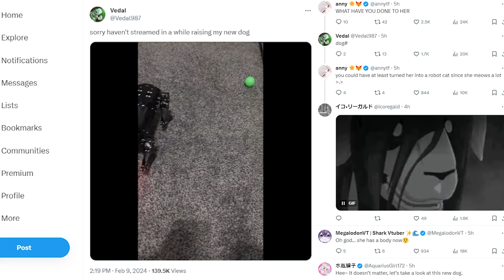Vedal Built Robot Neuro-sama IRL